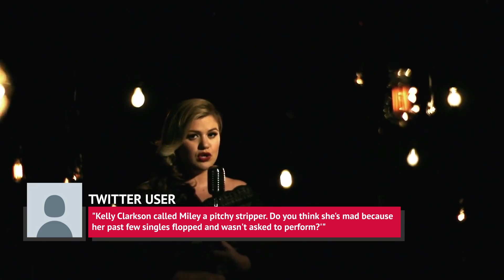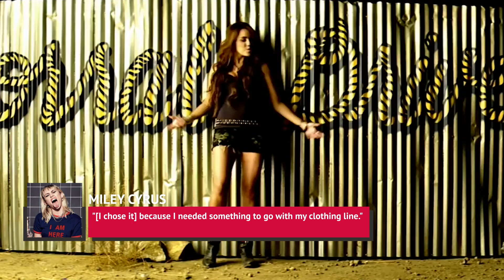The Real Reason Why So Many Celebs Can't Stand Miley Cyrus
Miley Cyrus has grown out of the adorable teen charm that she developed when she played Hannah Montana on the Disney Channel. She’s certainly not a Disney Channel kid anymore.

Cyrus has gone from Disney kid to sex symbol in the blink of an eye and it also has come with an in-your-face rebel attitude. It has brought her a new following of fans but it’s also ticked off a few other celebs.

Who are these celebs that are hating on Cyrus? What did she do to tick them off? To find out the real reason why so many celebs can’t stand Miley Cyrus, watch this video!

Nicki Minaj | 0:00
Kelly Clarkson | 1:19
Cher | 2:06
Jay-Z | 2:38
Katy Perry | 3:25
Elton John | 4:20
Joan Rivers | 4:46
Jodie Sweetin | 5:39